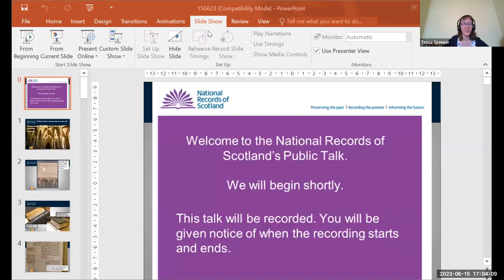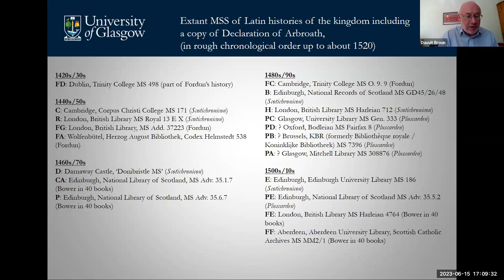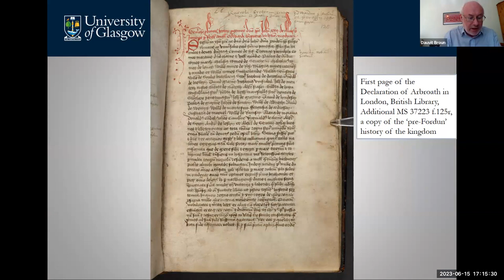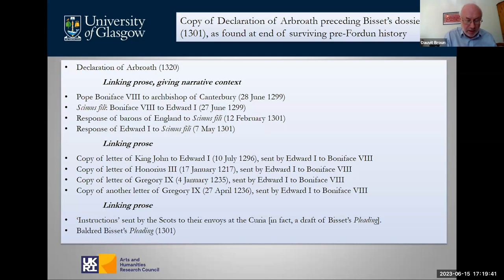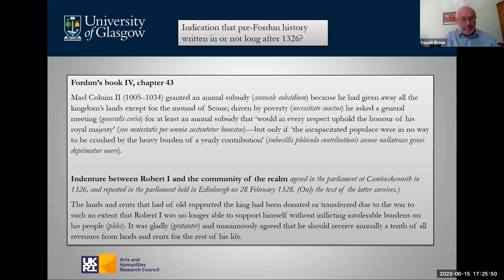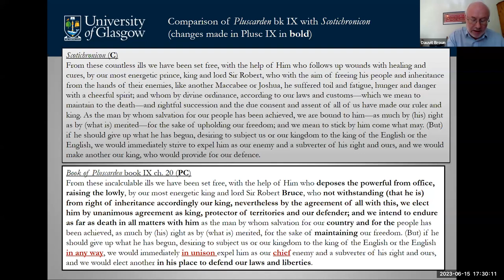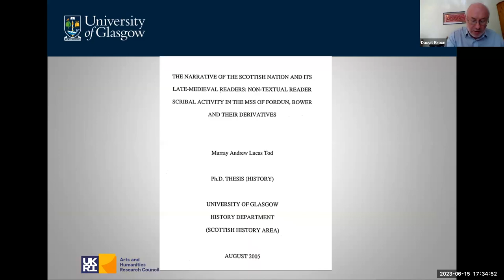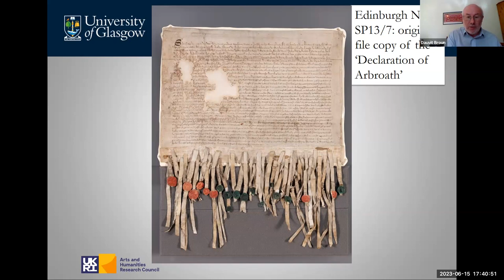The Medieval Afterlife of the Declaration of Arbroath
Speaker: Dr Dauvit Broun, Professor of Scottish History, University of Glasgow

Description:
This talk was given and recorded on 15 June 2023.
It is often thought that the Declaration of Arbroath was largely forgotten after it was written and dispatched to the pope in 1320. More than twenty copies, however, survive from the following two centuries. Almost all of them are found in Latin histories of the Scots. These copies have only recently been studied in detail.
This talk, explored how the Declaration came to form part of the standard Latin account of Scottish history, and how it was treated—and altered—by scribes. Although it is clear that the Declaration of Arbroath was very far from being forgotten, medieval scribes and readers may have been interested in parts of it that today are normally overlooked.